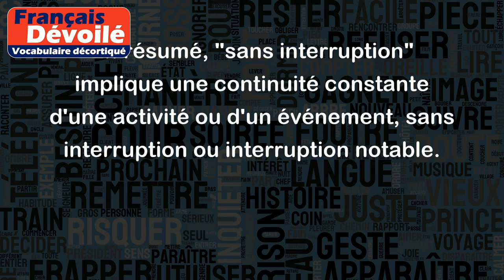Sans interruption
"Sans interruption" signifie que quelque chose se poursuit de manière ininterrompue, sans arrêt ou sans pause.
Voici quelques exemples pour mieux comprendre :
- "Le concert a duré 3 heures sans interruption." Dans ce cas, cela signifie que les musiciens ont joué pendant 3 heures sans s'arrêter.
- "Je travaille sans interruption depuis ce matin." Ce qui signifie que la personne n'a pas pris de pause entre les heures de travail.
- "Les enfants ont joué pendant des heures sans interruption." Cela veut dire que les enfants ont continué à jouer sans s'arrêter pendant une longue période.
En résumé, "sans interruption" implique une continuité constante d'une activité ou d'un événement, sans interruption ou interruption notable.